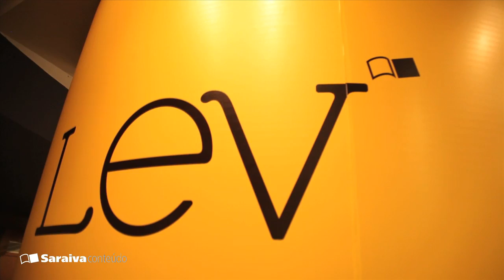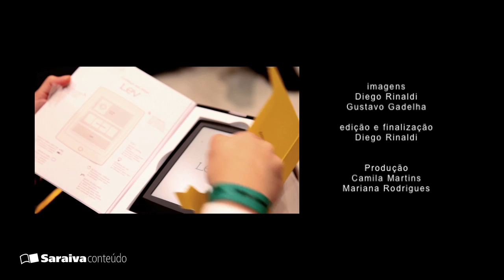Lançamento do Lev na Saraiva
Saraiva lança o leitor digital Lev

A Saraiva anunciou o lançamento do Lev, seu primeiro dispositivo para leitura digital (e-reader), em evento na loja do Shopping Ibirapuera, em São Paulo.

Michel Levy, CEO do Grupo Saraiva, e Deric Guilhen, diretor de produtos digitais da Saraiva, apresentaram a novidade.

Dentre as vantagens do novo produto está a ampla integração com todas as soluções digitais da Saraiva. Com apenas um clique, o cliente poderá entrar em sua biblioteca no Saraiva Reader, comprar novos títulos e acessar conteúdos.

O lançamento faz parte do foco em oferecer educação, cultura e entretenimento por meio da criação e distribuição de conteúdos, tecnologias e serviços, disponíveis em qualquer dispositivo e formato, acessíveis a qualquer hora e lugar.